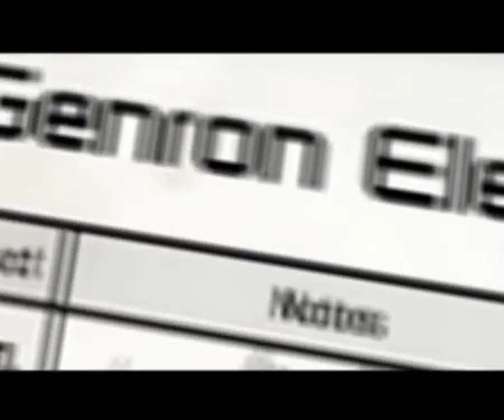Let's Play Whiplash (2003) Pt.01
Today we're playing Whiplash (2003) for PS2.  It's one of my favorite games, and it's PETA approved … somehow.  Don't know how, but somehow.  In this platformer, join Redmond and Spanx on their quest to escape Genron.